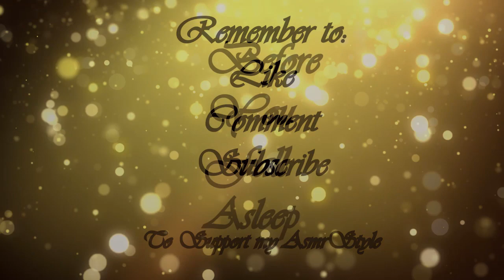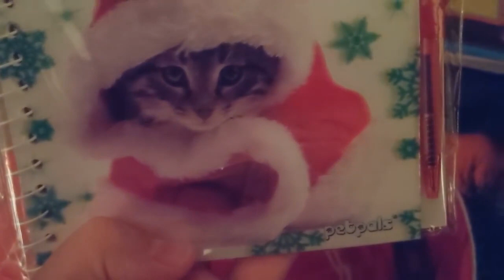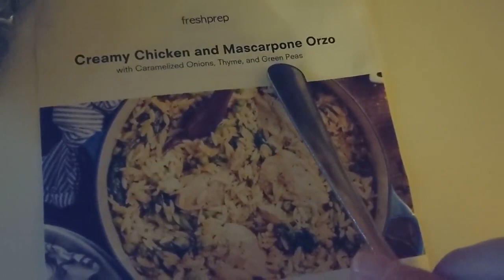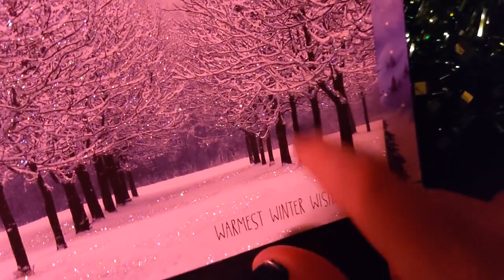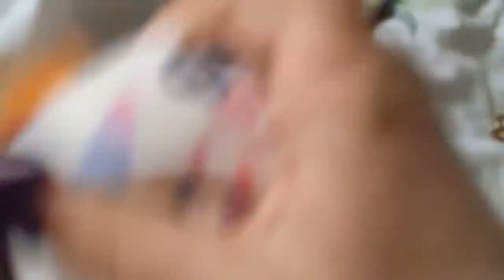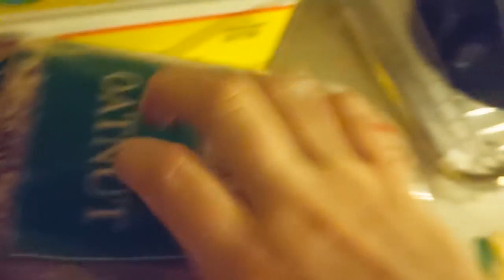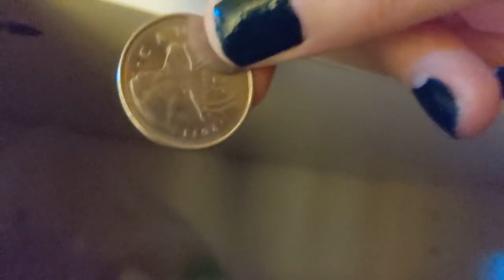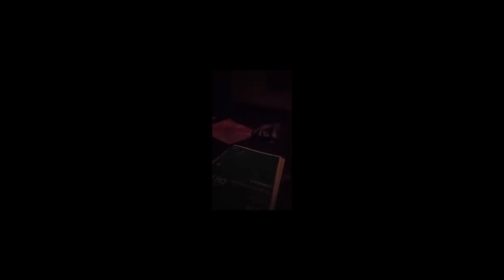3+ Hours ASMR | This Video is REALLY TOO WEIRD For You & Your Family ~ RUN RUN AWAY